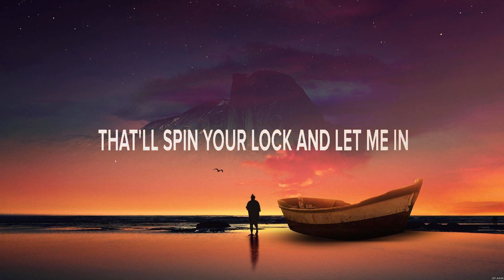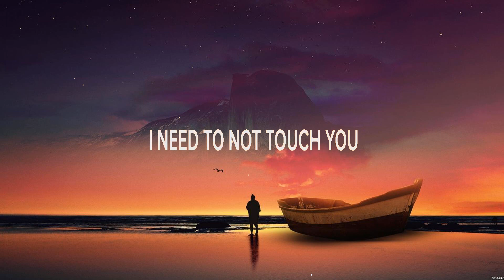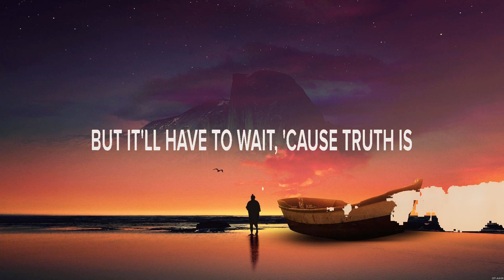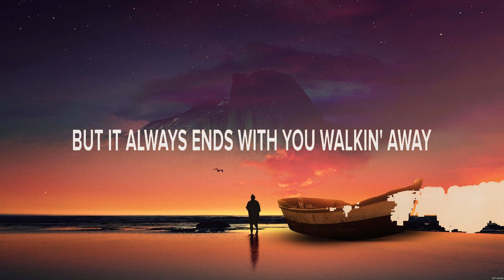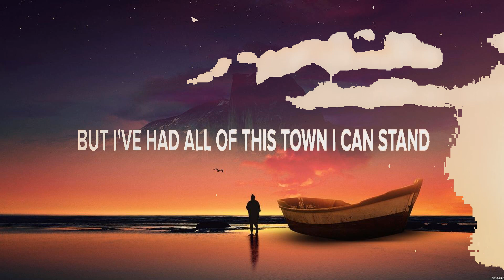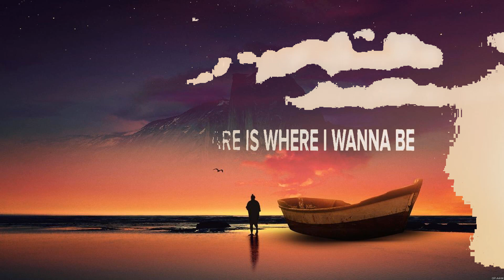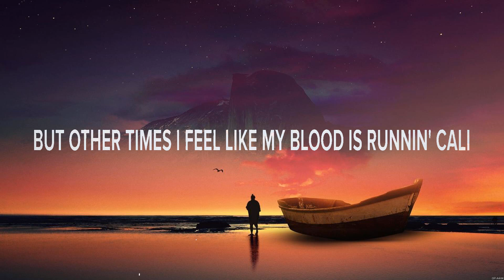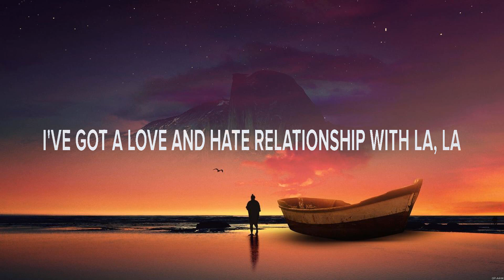Jordan Davis - Need To Not (Lyrics) Kameron Marlowe, Chris Stapleton, Kelsea Ballerini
1. Jordan Davis - Need To Not
2. Kameron Marlowe - Goin' There Today
3. Chris Stapleton - Starting Over
4. Kelsea Ballerini - la